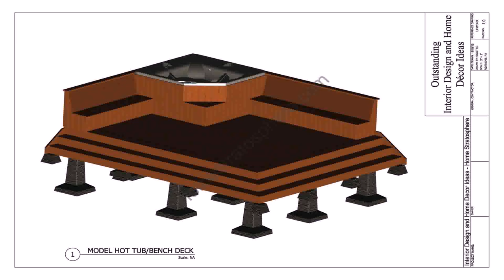In Deck Hot Tub Ideas